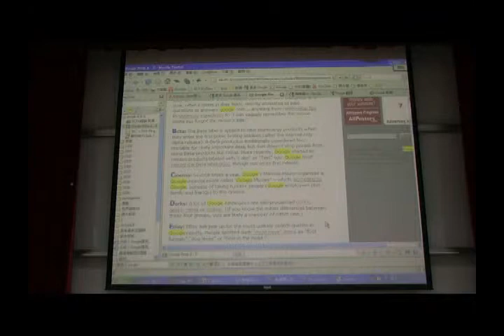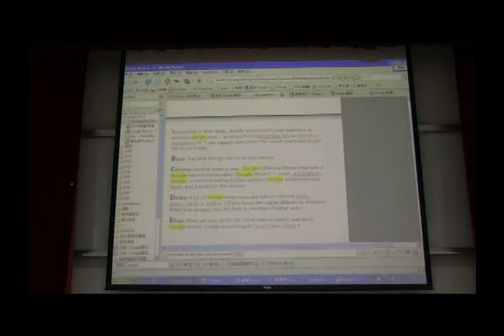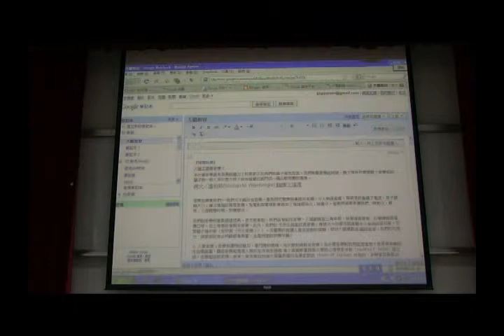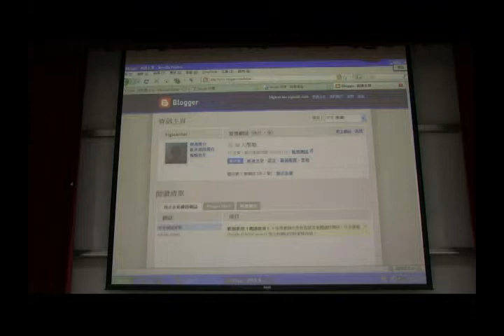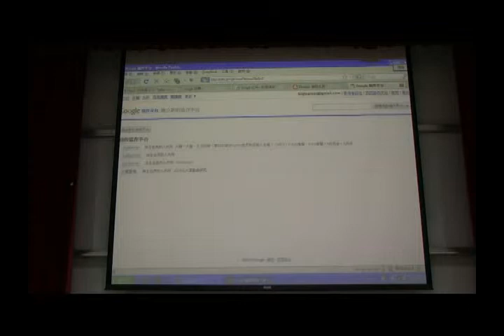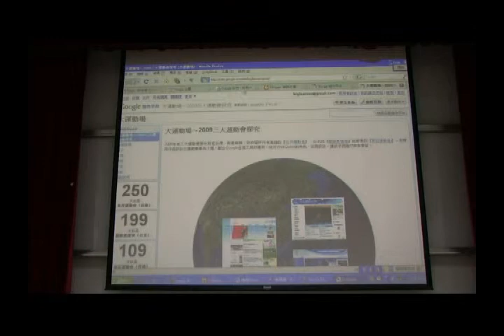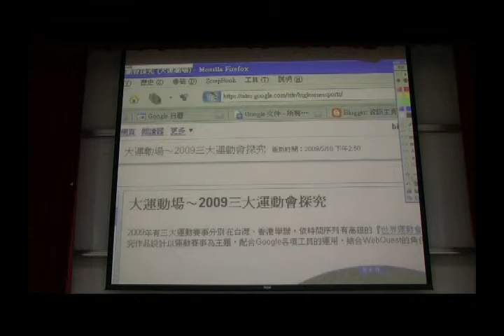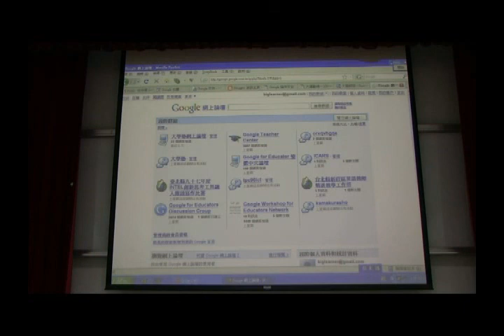5.部落格、協作平台、論壇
裝個Google大腦吧！5.部落格、協作平台、論壇